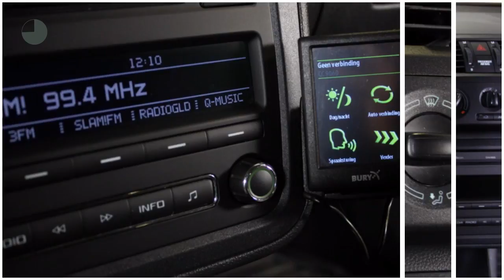Škoda Fabia Combi 1.2 TDI GREENLINE